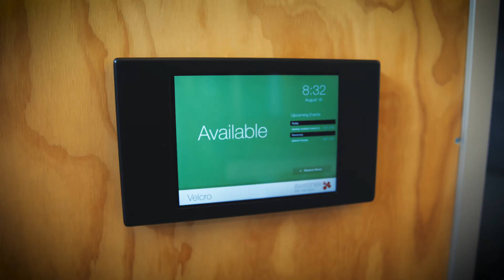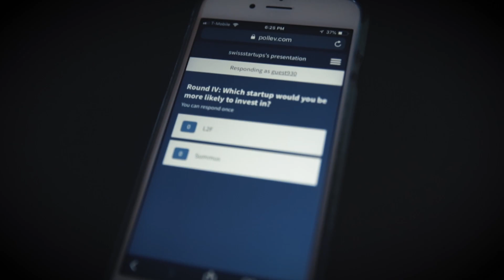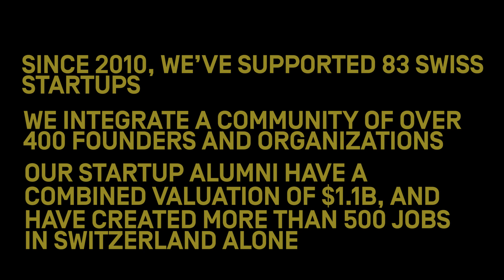What Swiss startups learn at swissnex SF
swissnex SF connects startups to our Silicon Valley network, providing tools, techniques, training, and a workspace in the Bay Area.

Twice a year, the swissnex SF Startup Camp brings together startups from EPFL XGrant and Innosuisse Market Entry Camp, and is also open to all Swiss startups for a free trial.

for more information and to start a conversation about bringing your startup to camp in San Francisco.